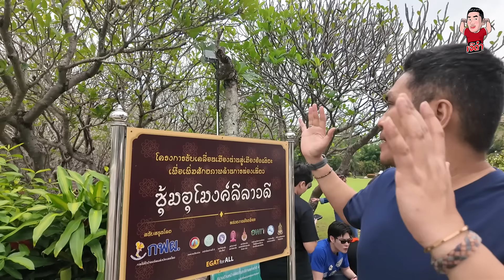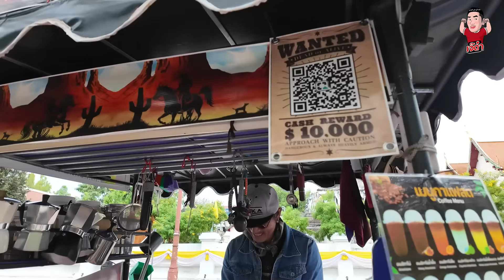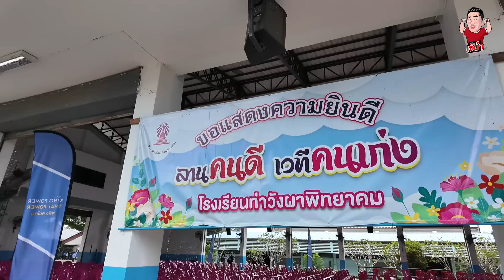นางแบบเจ๊ดำกับแฟชั่นจิ้งจอกสยาม @น่าน | เจ๊ดำนำพา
คิง เพาเวอร์ ไทย เพาเวอร์ พลังคนไทย รังสรรค์ผ้าทอพื้นเมืองจังหวัดน่าน สู่ของที่ระลึกสโมสรเลสเตอร์ ซิตี้ ประจำปี 2567 สะท้อนเอกลักษณ์ไทยผ่านคอลเลกชัน ‘NORTHERN WILD, NORTHERN LIFE’

ครั้งแรกเลยนะที่เจ๊เห็นการนำแฟชั่น Sport Hunting มาผสมกับการทอผ้าประจำท้องถิ่นของบ้านเรา ลายก้างปลาและลายตาโก้ง ผ่านลวดลายพิเศษ รูปสุนัขจิ้งจอกที่กำลังวิ่งไล่ล่าลูกฟุตบอล ที่เป็นสัญลักษณ์ของสโมสรฟุตบอลเลสเตอร์ ซิตี้ (LCFC) ใช่พวกแกอ่านไม่ผิด ทอผ้าประจำถิ่น+LCFC ออกมาเป็นสิ่งนี้ที่เจ๊ใส่ในรูปเลย เขาทำออกมาได้ลงตัวอย่างไม่น่าเชื่อ😘

สินค้าจะพร้อมวางจำหน่ายอย่างเป็นทางการในวันที่ 19 พฤศจิกายนนี้ เป็นต้นไป ณ Foxes Fanstore เมืองเลสเตอร์ ประเทศอังกฤษ, shop.lcfc.com, ร้าน LCFC ที่คิง เพาเวอร์ ทุกสาขา และออนไลน์ที่ และ Facebook : Leicestershop_th